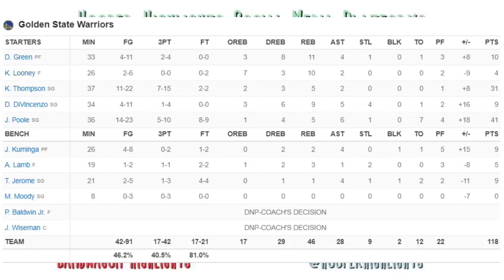Portland Trail Blazers vs GS Warriors Full Game Highlights | December 30, 2022 | 22-23 NBA Season